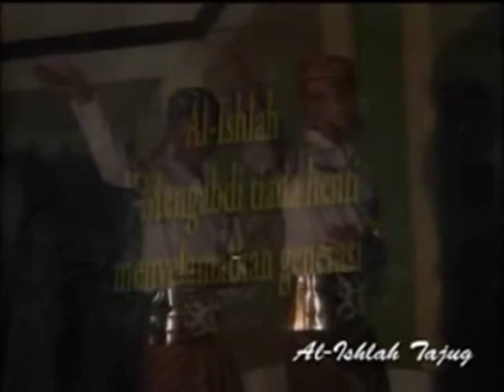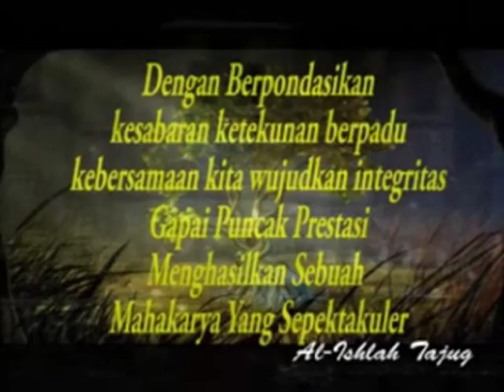Panggung gembira "PG512" Al-ishlah Tajug (Campursari)